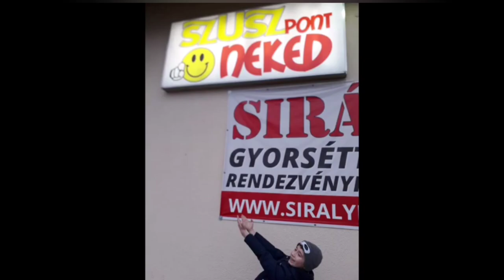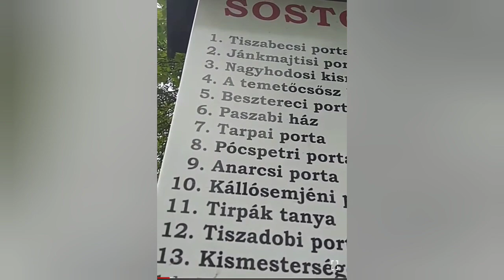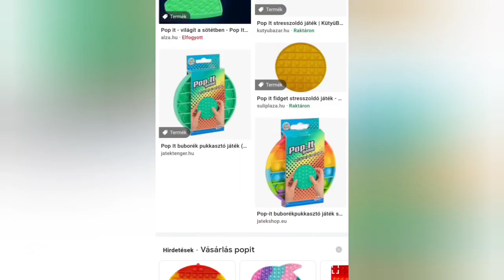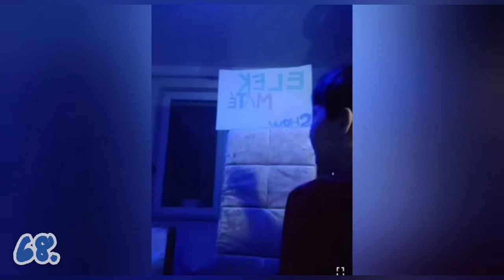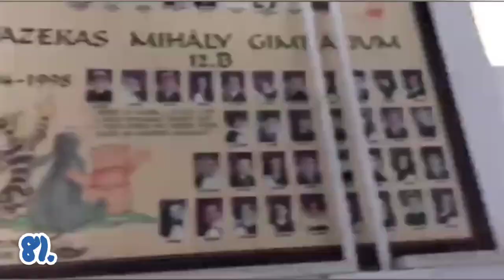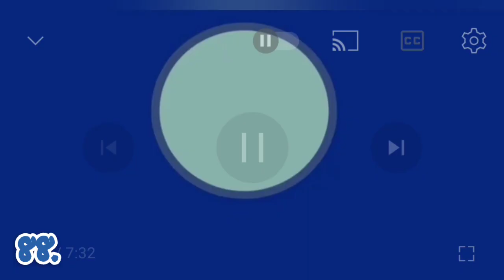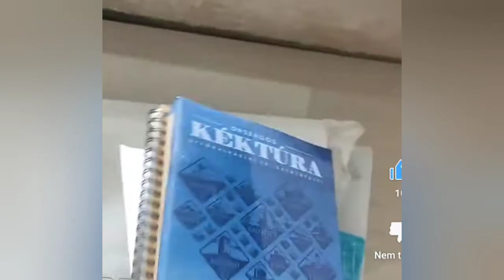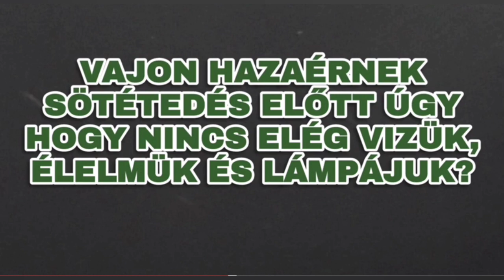A 100 VIDEÓ💯!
Sziasztok👋!

Ez az a meglepetés amit ígértem ha meglesz az 500 feliratkozó.

Ebben a videóban bemutatom mindegyik eddig készült videómat, az első videómtól a századikig.

👋sziasztok!